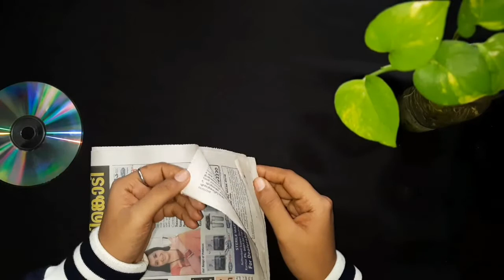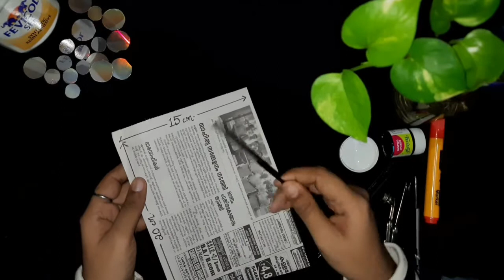A five minute simple wall hanging with old CD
Hai everyone...

This is our second YouTube Vedio.

In this video I've shared a simple DIY which can make your Wall look more beautiful. You can easily make these crafts using OLD CDs you already have at home. Have fun making these DIY with your little ones. It takes just five minutes...

If you liked these idea then